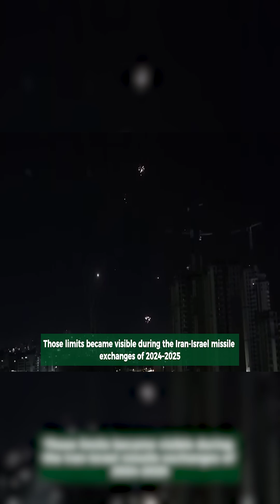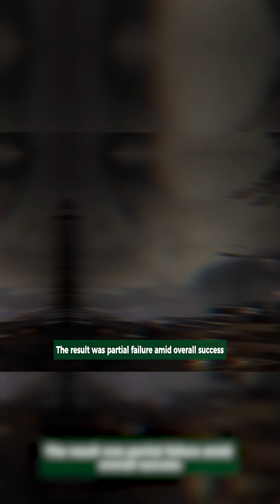How Effective Is Israel’s Iron Dome Really?